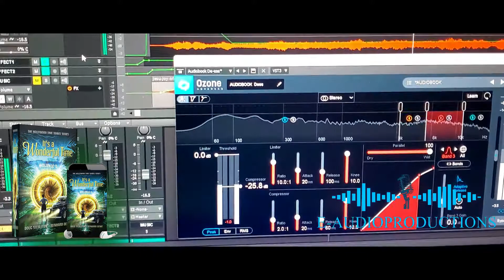It's A Wonderful Time Audiobook Credits Production